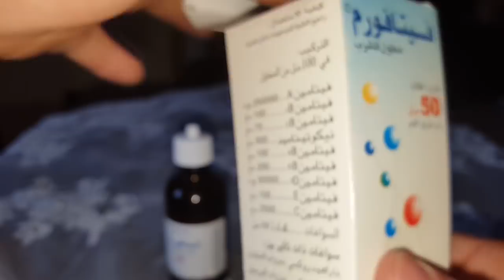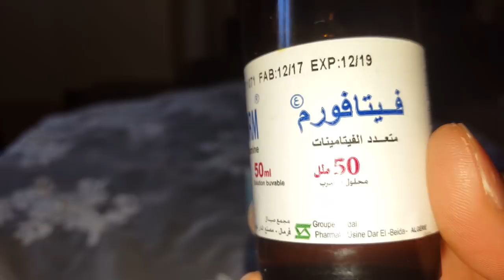فيتامين مقوي ضد الفشل وتجهيز الطيور للتزاوج بشكل سريع تعرف عليه فلن تندم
هام جدا ضد الفشل من نقص مختلف التغذية عند العصافير للاسترجاع الطاقة قبل او اثناء اوبعد الجهوزية
هذا دواء للاطفال الصغار التي تعاني من نقص الفيتامينات مفيد جدا للانسان او العصفور
طريقة مجربة من عندي شخصيا ما شاء الله

يستعمل بسبب عدم توفير التغذية الكاملة للعصفور